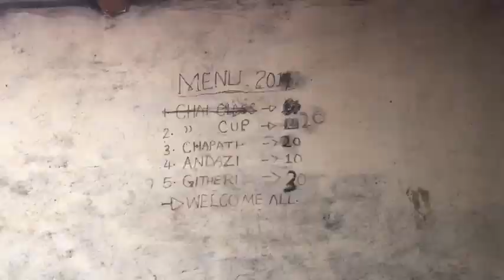Cheptongai-Kapyego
A good climb up to Kimnai on Tarmac. The muram road to Kapyego was in good condition and quite scenic.
Quite lumpy!